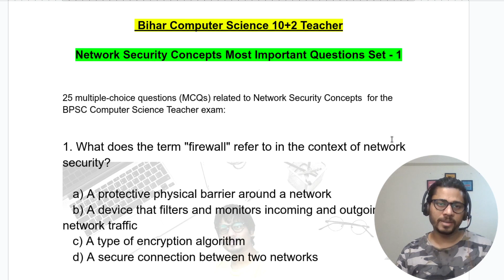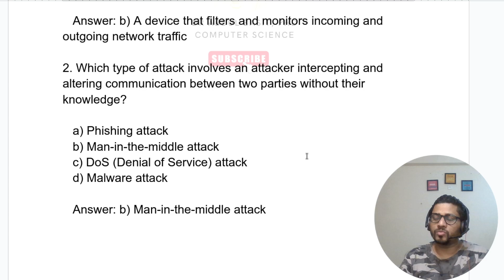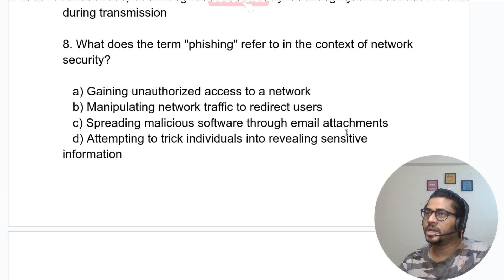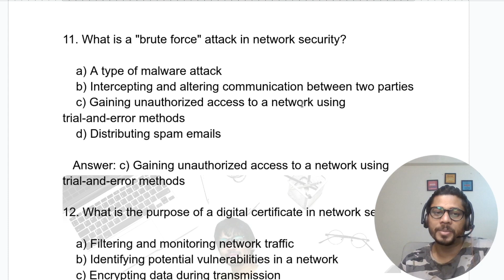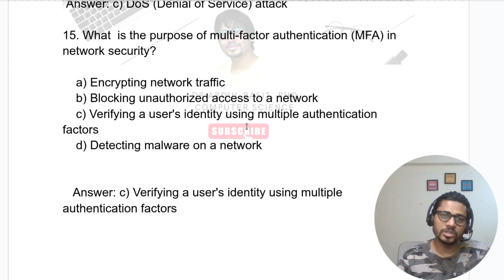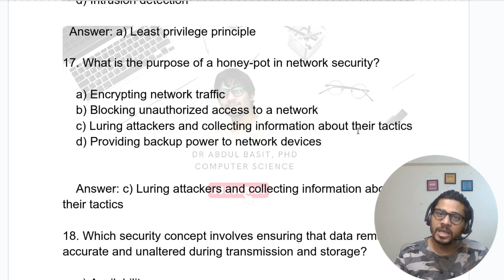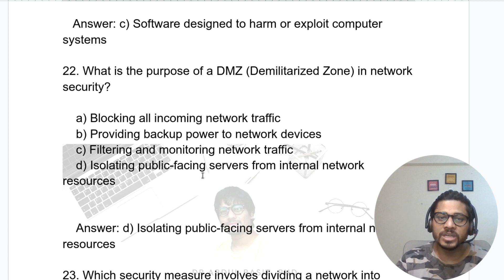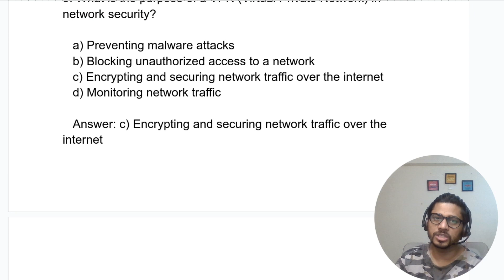BPSC Computer Science Teacher | Network security Set - 1 | Most Important Question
Network security Set - 1 | Most Important Question and Answers | Bpsc computer teacher syllabus

Computer Science bpsc Teacher Preparation
bpsc teacher practice set computer science